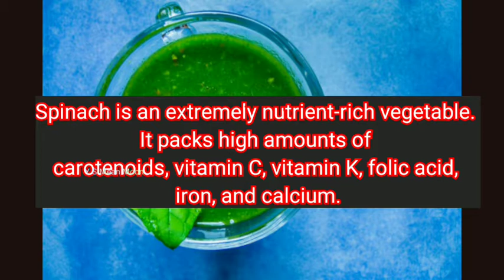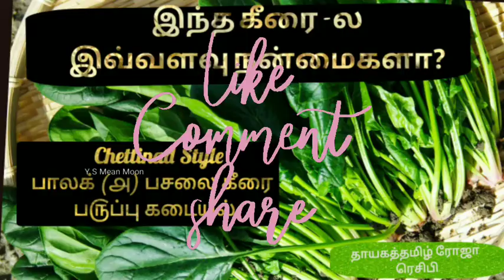Health benefits of spinach palak pasalai_keerai ll செட்டிநாடு ஸ்டைல் பசலைக்கீரை ப௫ப்பு ௧டையல்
palak கீரை நன்மைகள்

Spinach contains several other vitamins and minerals, including potassium, magnesium, and vitamins B6, B9, and E.
Spinach is an extremely nutrient-rich vegetable. It packs high amounts of carotenoids, vitamin C, vitamin K, folic acid, iron, and calcium.

Spinach has the following possible health benefits:

Diabetes management.

Cancer prevention. Spinach and other green vegetables contain chlorophyll.

Asthma prevention.

Bone health.

Promotes digestive regularity.

Healthy skin and hair

Recipe

chettinad style pasalai keerai paruppu kadaiyal

in my channel y_s_mean_moon, many healthy_recipes, are uploaded,

benefits of the ingredient are explained watch the video and get the benefits

if you like the video press like button and leave your comments as your opinions.

suganya yuvaraja.